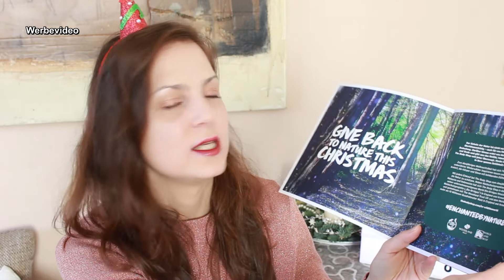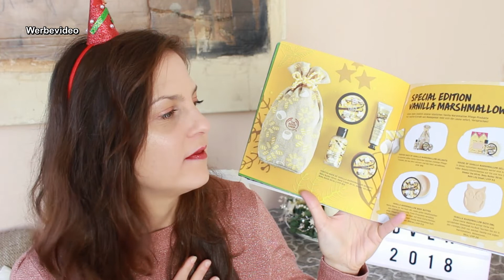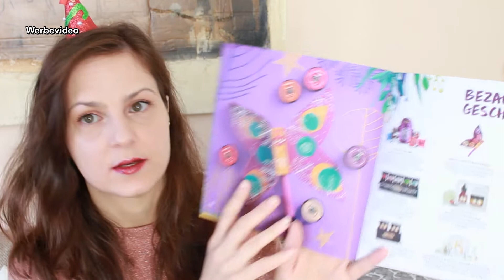Beauty Youtuber Adventskalender 2018 / Tür 1 The Body Shop Weihnachtsgeschenke Gewinnspiel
Verlosung beendet! Gewonnen haben: Lisa Schnapa, Fab4tyStyle, Lea Gnahs! Herzlichen Glückwunsch!

That time of year! Und schwupps ist es schon wieder Zeit Tür 1 zu öffnen - und zwar heute die vom Beauty Youtuber Adventskalender 2018. Ich zeige Euch die diesjährige Weihnachtskollektion von The Body Shop und verlose einige der Produkte an Euch!

Zur Verlosung:
Verlost werden die drei Produkte, wie im Video beschrieben.

Herzlichen Dank an "The Body Shop" für die Bereitstellung des Gewinns.

Mehr zur Weihnachtskollektion enchantedbynature erfahrt Ihr auf der Website The Body Shop.

Und hier die Teilnahmebedingungen:
2. Dieses Video liken.
3. Um Euch für die Verlosung zu qualifizieren packt unser Motto sharingiscaring in Euer Kommentar.
4. Teilnahme ab 18 Jahren.
5. Versand des Gewinns erfolgt deutschlandweit.
6. Das Gewinnspiel startet am 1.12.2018 und endet am 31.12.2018 um 23:59 Uhr. Nachträglich abgegebene Kommentare werden nicht mehr für diese Verlosung berücksichtigt.
7. Wer gewonnen hat steht am 5.1.2019 in der Infobox dieses Videos. Die Person muss sich bis spätestens 8.1.2019 per privater Nachricht auf Youtube bei mir melden. Meldet sie sich nicht innerhalb dieser Frist, verfällt der Gewinn ersatzlos.
8. Der Rechtsweg ist ausgeschlossen. Eine Barauszahlung des Gewinns ist nicht möglich.
9. Der Versand erfolgt unversichert. Ich hafte nicht für Verlust oder bei Beschädigung des Pakets.

Viel Glück, Ihr Lieben P.S.: Wenn Ihr noch Fragen zur Verlosung habt, schreibt mich gerne an! Hier gelangt Ihr zu den Wettbewerbsrichtlinien von YouTube - bitte lesen!

Youtube steht in keinem Zusammenhang mit diesem Gewinnspiel.

Datenschutzhinweis: Es werden keine Daten gespeichert. Die Adresse und der Name des Gewinners werden lediglich und ausschließlich für den Versand genutzt und anschließend umgehend gelöscht.

*Bei den Produkten handelt es sich um PR Samples. Sie wurden mir zur Information und zum Testen bedingungslos zur Verfügung gestellt, ohne Verpflichtung darüber zu berichten. Alles, was ich im Video zu den Produkten sage, ist meine persönliche Meinung. Es handelt sich nicht um eine bezahlte Produktplatzierung oder Kooperation.